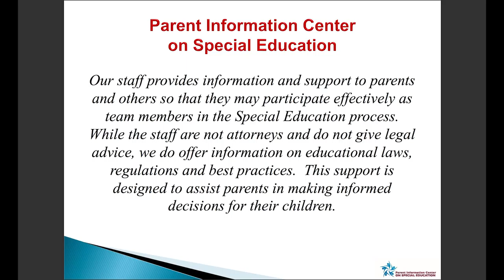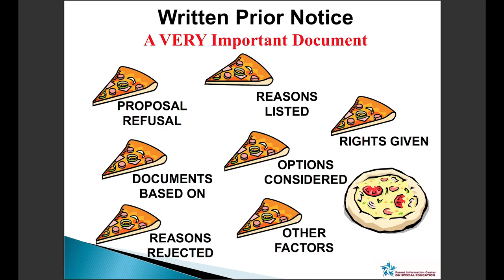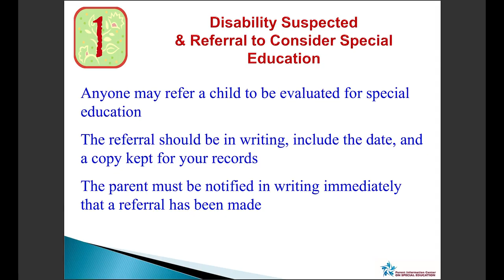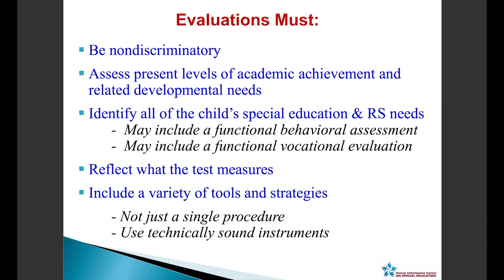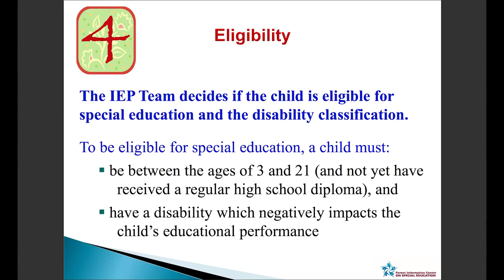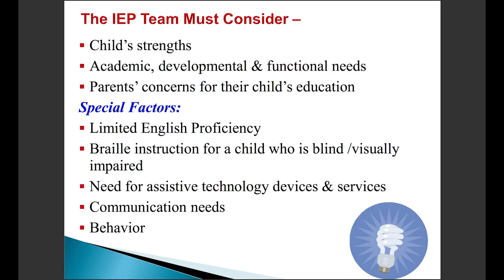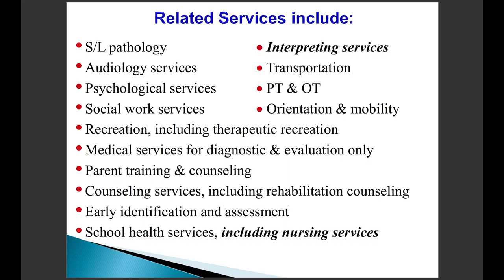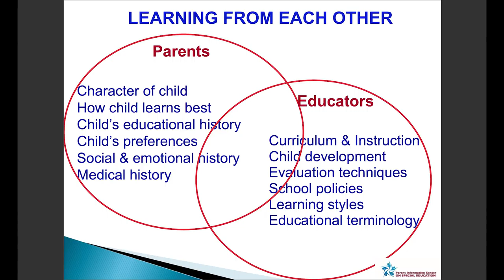Merrimack Early Education Program: Understanding the Special Education Process